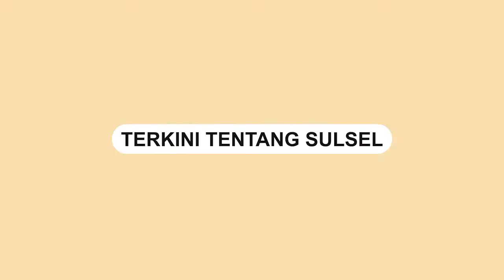NasDem Sulsel Turunkan Alat Perbaiki Jalan Provinsi Sidrap – Soppeng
Partai NasDem Sulawesi Selatan kerahkan alat berat untuk melakukan perbaikan Jalan Provinsi penghubung Kabupaten Sidrap-Kabupaten Soppeng, Sulsel.

Sebelumnya, NasDem Sulsel juga mengerahkan alat berat untuk melakukan perbaikan jalan di Kecamatan Rampi, Kabupaten Luwu Utara.

Sekretaris DPW Partai NasDem Sulsel, Syaharuddin Alrif mengatakan bahwa, ini merupakan intruksi langsung dari RMS kepada NasDem Sidrap untuk lakukan pengerjaan perataan jalanan ruas Sidrap – Soppeng.

“Ini bentuk kepedulian NasDem sulsel dan pak RMS yg merupakan anggota DPR RI dapil 3 dan pak Syaharuddin alrif Anggota DPRD sulsel dapil Sidrap,” tutur Syahar sapaan akrabnya, Senin (23/5/2022).
Video terkini dan terbaru..